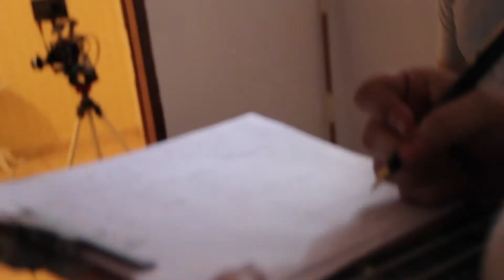Cinema Making of vídeo 7 - "SP: CRÔNICAS DE UMA CIDADE REAL" Um Filme de Elder Fraga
Um filme de Elder Fraga

Sinopse:

São Paulo é uma cidade complexa. Tão complexa, que quando histórias baseadas em elementos verídicos se misturam à ficção, é difícil saber qual é qual.
"SP: Crônicas de uma cidade real” é uma coleção de seis histórias:
O resgate de um informante, a punição de um assassino, um sádico que estuda o limite entre o belo e o grotesco, uma investigação particular, a busca pela memória perdida e a descoberta de que a justiça e a lei podem ser coisas diferentes.